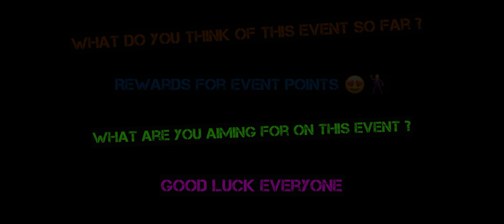Tacticool - NEW EPIC PHOENIX - OPERATION PHOENIX is here, change event points for great rewards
Please don't forget to hit LIKE and leave a comment for a chance to win on my monthly giveaway 2k-20k gold & 50 vip points to the most active and helpful subscribers 🔥

Open a ticket, answer the 5 questions and someone will be with you ASAP 🔥.

Account details:
Snek 50/50 10/10
Zloy 50/50 10/10
Dutch 50/50 10/10
Diana 50/50
Moses 50/50 10/10
Miro 50/50 10/10
Chen Li 50/50 10/10
Syndrome 50/50 6/10
Joe 50/50
Charon 44/50
JB 20/50
Ray 35/50

ROTOGUN 🟡🟡🟡
SMG           🟡🟡🟡
SHOTGUN 🟡🟡🟡
SNIPER      🟡🟡🟡
AR.             🟠🟠🟠
MGL           🟠🟠🟠
SMS           🟠🟠🟠

INJECTOR 🟡🟡🟡
M79            🟡🟡🟡

ALL specials are MAXED
- except EMP ( don't need it )